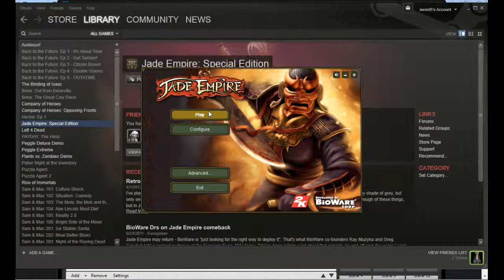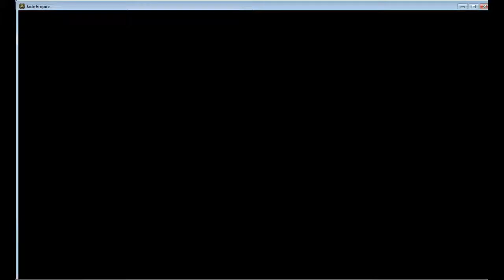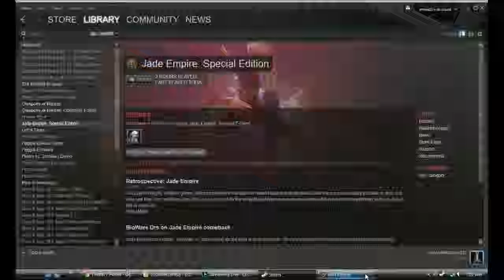Pat Plays - Jade Empire #23 - "School is out...Forever!!!"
Side quest done and I get 3 halos for my trouble. Nothing beats stone power!

Jade Empire is owned by Bioware and 2K Games. This Let's Play video was produced to provide commentary on the quality of the game and to show how to (or not) play the game.

You can buy a copy of the game